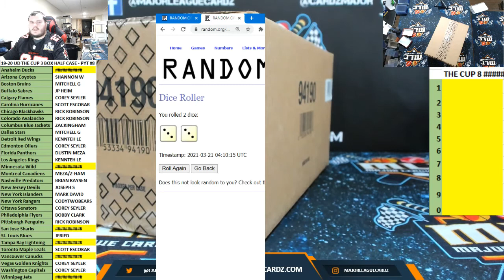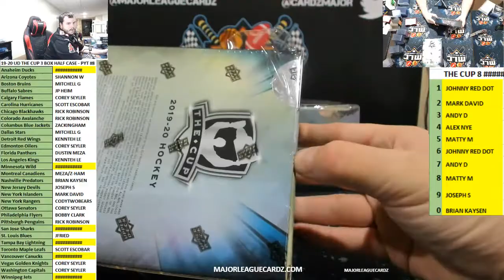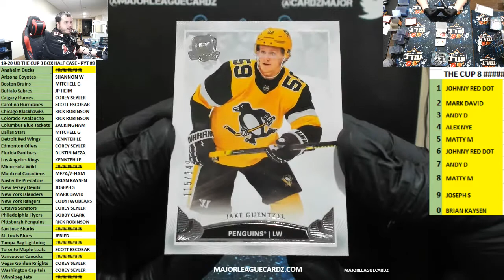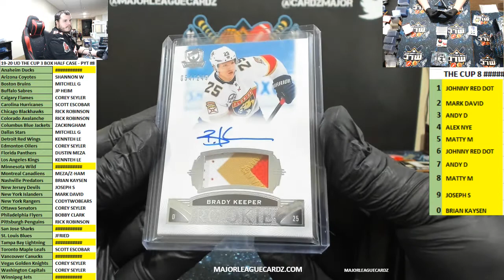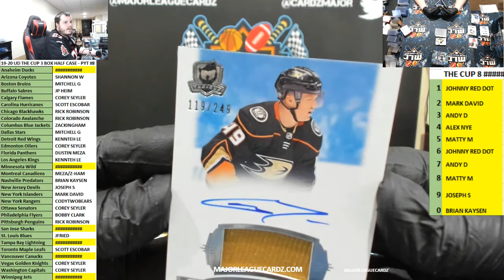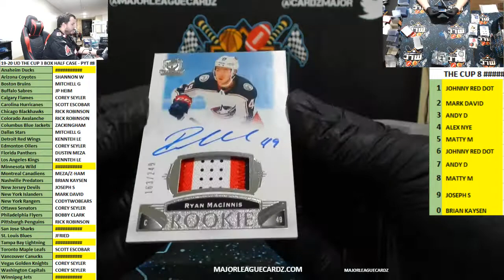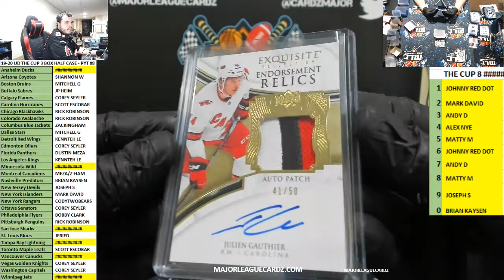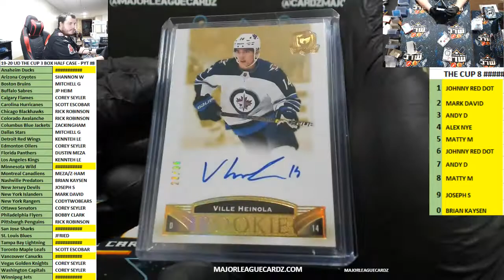19-20 UD THE CUP 3 BOX HALF CASE - PYT #8